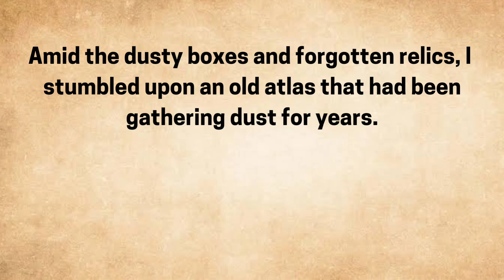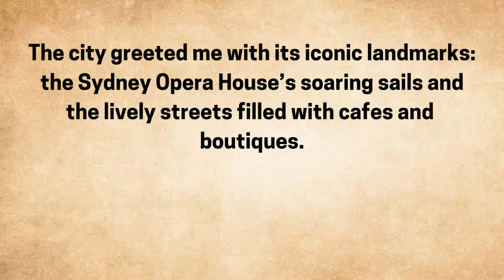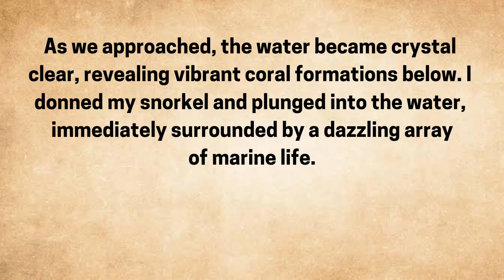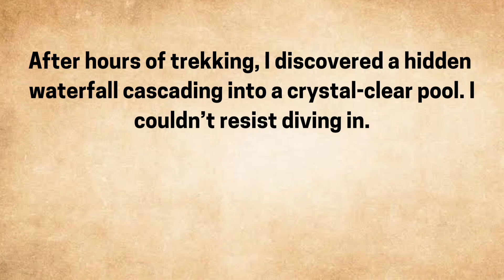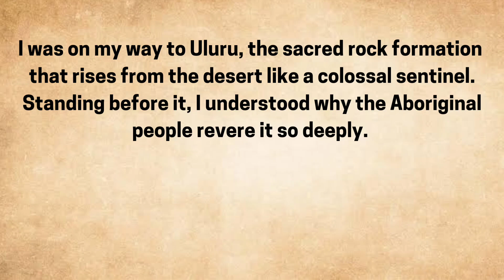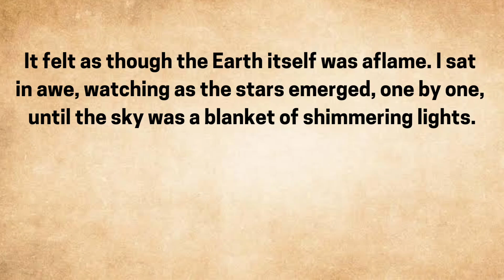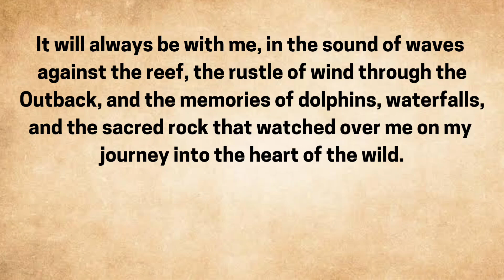Very Interesting Story | Learn English Through Story | Graded Reader | Improve your English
🗣️ **Learning to Listen**: Discover the **importance of listening** in our daily lives with this **very interesting story**! Perfect for **beginners** and those looking to **improve their English**.

🎧 **Daily English Short Stories**: Listen to this **English listening story** and practice your skills. Whether you're at **level 1, 2, 3, 4, 5, 6, 7, or 8**, this story is tailored to help you **learn English through storytelling**.

🕒 **1-Minute Moral Story**: Short on time? No worries! This **simple moral story** will leave you with a valuable lesson.

🌙 **Stories to Listen to While Sleeping**: Drift off to sleep while improving your English with our **best story-telling**.

😂 **Funny Story**: Need a laugh? Enjoy our **English funny story** that's both entertaining and educational.